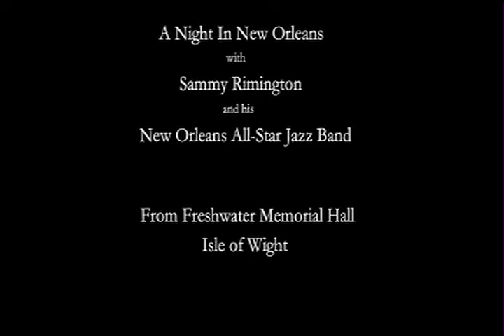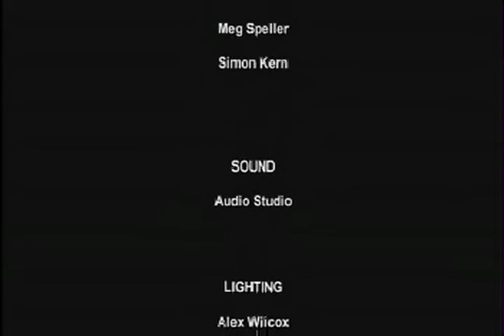Sammy Rimington DVD 001 Preview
A Night In New Orleans with Sammy Rimington and his New Orleans All-Star Jazz Band

Recorded in Freshwater Memorial Hall at the Isle of  Wight  2010  (total playingtime 51 minutes)
Order No  SAM DVD 001   SOLD OUT!